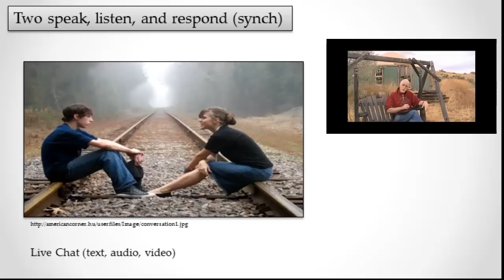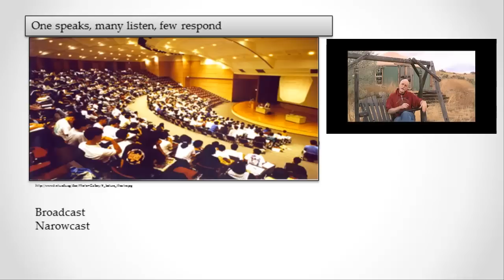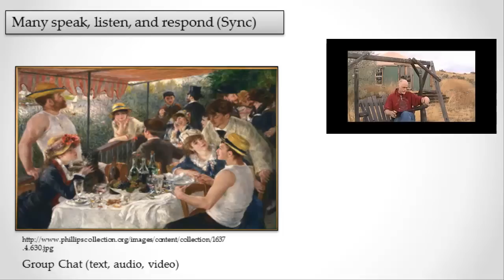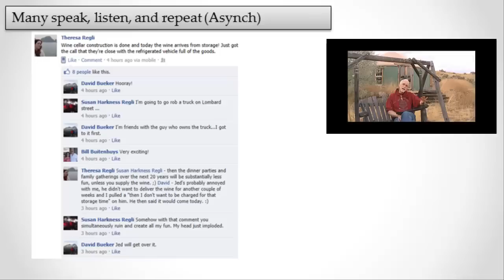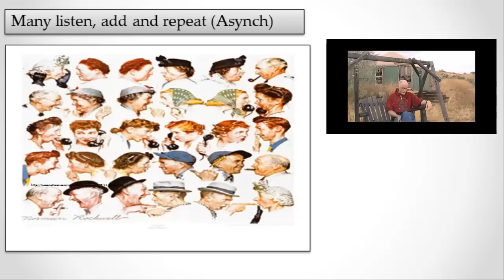Kinds of Conversations